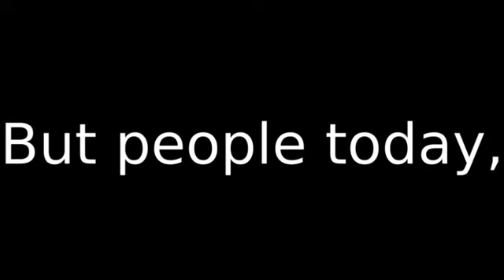(STREET PREACHING) to the UPenn Students!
(STREET PREACHING) to the UPenn Students! In April, when I was in Philly I had my phone on my tripod at the university of Pennsylvania a student came out of nowhere with his camera and recorded me of bits and pieces of my preaching on the campus! Here’s another angle. That was a total God moment!

In April, when I was in Philly I had my phone on my tripod at the university of Pennsylvania a student came out of nowhere with his camera and recorded me of bits and pieces of my preaching on the campus! Here’s another angle. That was a total God moment!